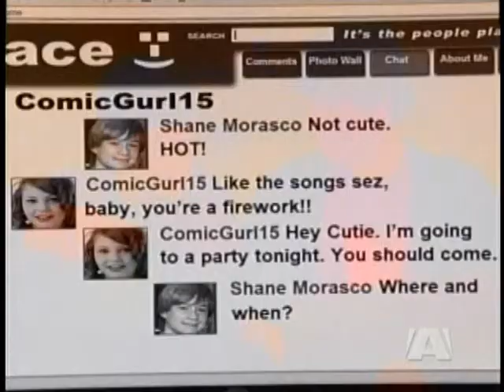6-10-11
Jack and his friend spend time on MyFace